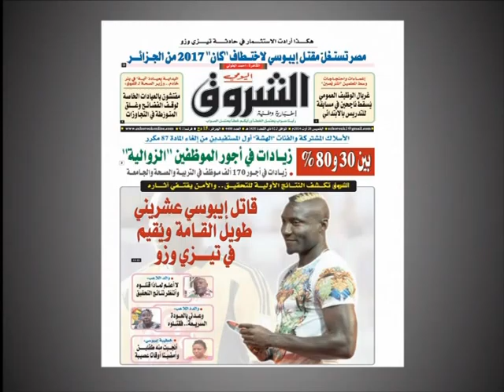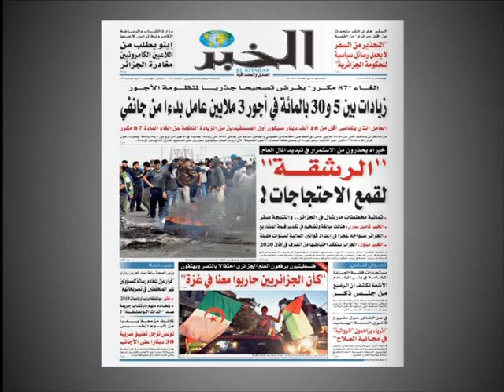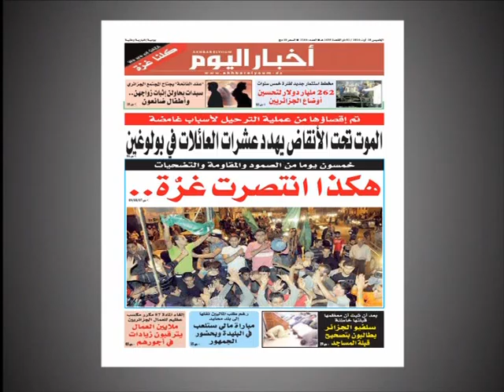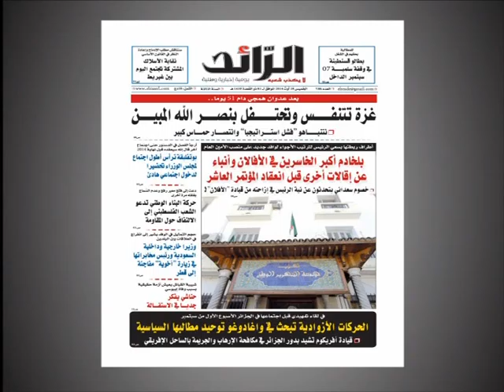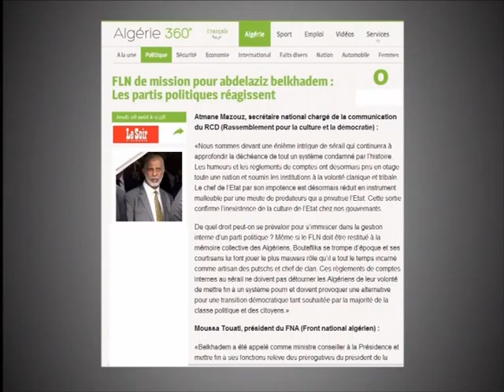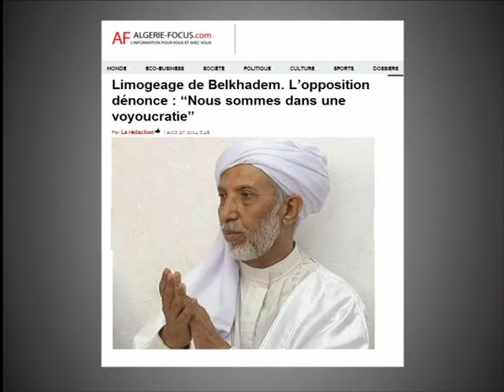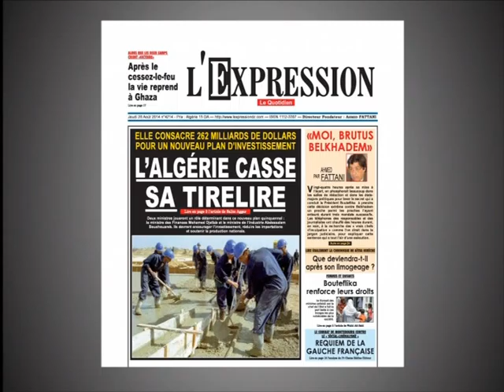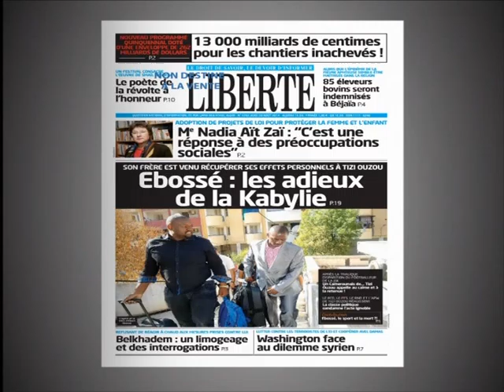sahafa 28 08 14